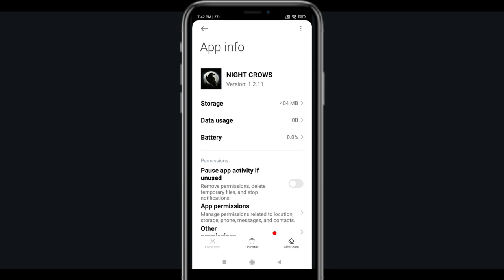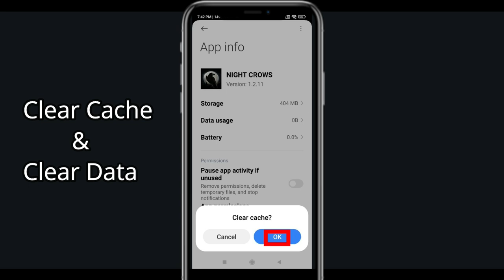Fix Night Crows App Oops Something Went Wrong Error |PSA 24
Let's start  in today's tutorial you will learn how to Fix Night Crows Oops - Something Went Wrong Error in Android & Ios - Please Try Again Later.

Night Crows Go Hack - *NEW* Night Crows Go FREE Dice Unlimited Dice Rolls